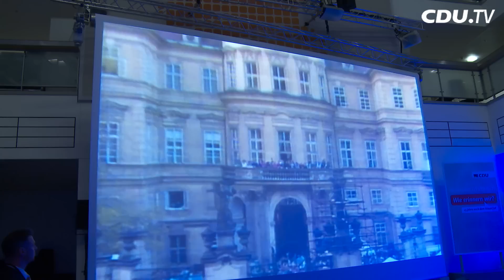Wie erinnern wir? 25 Jahre nach dem Mauerfall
Mit einem „Berliner Gespräch“ zum Thema „Wie erinnern wir? 25 Jahre nach dem Mauerfall“ würdigte die CDU Deutschlands das 25. Jubiläum der friedlichen Revolution 1989. „25 Jahre nach dem Mauerfall müssen wir auch über unsere gemeinsame Erinnerung sprechen“, sagte CDU-Vorsitzende Angela Merkel am Dienstagabend im Konrad-Adenauer-Haus. Das gemeinsame Erinnern zeige, woher wir kommen und wo unsere gemeinsamen Wurzeln liegen, erklärte Merkel weiter. CDU.TV war für Sie dabei.